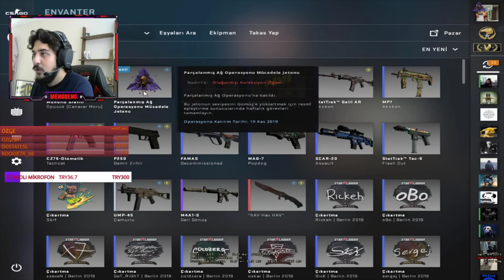BİR OPERASYON VAR BU GECE! CS GO Shattered Web OPERASYONU GÜNCELLEMESİ 1. HAFTA GÖREVLERİ #1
Merhabalar, ben Eren. Twitch yayıncısıyım. Yayınımda kaliteli ve eğlenceli geçen maçları, YouTube üzerinden paylaşıyorum. İyi seyirler

VİDEO ETİKETLERİ:

cs go,
cs go hile,
csgonet,
csgo skins,
csgo edit,
cs go bedava hile,
cs go laz,
csgo katlama,
csgo jackpot,
cs go aim,
cs go ayarları,
cs go awp,
cs go ace,
cs go aim hack kodu,
cs go aim geliştirme,
csgo aimbot,
csgo bet,
cs go bhop,
cs go bedava kasa,
cs go bunny kodu,
cs go bedava skin alma,
cs go cases,
csgo crash siteleri,
csgo cheat,
cs go crosshair,
/csgo c4,
/c/cs go c4,
fpl c csgo,
c.s 1.6 csgo mod,
c walk csgo,
csgo çizim,
cs go çıkartma,
cs go çözünürlük düşürme,
csgo çizim vitrini,
cs go çıkartma kazıma,
cs go çaylaklıktan ustalığa,
cs go ç,
cs go danger zone,
csgo dublaj,
cs go danger zone rank,
huawei matebook d csgo,
csgo d lore,
csgo dmarket,
csgo d day,
csgo ezglobal,
csgo ezglobal crack,
csgo eski arayüze geçme 2019,
cs go en iyi vuruşlar,
csgo edits,
cs go en iyi anlar,
e cs go,
cs go e,
cs go e spor ayarları,
e spor cs go türkiye,
cs go e spor taktikleri,
cs go e girl,
cs go espor evi,
csgo free hile,
csgo free cheat,
cs go fps cfg,
csgo fragmovie,
cs go faceit,
cs go fps arttirma,
csgofast,
cs go f,
i3 9100f csgo,
csgo görünmezlik kodu,
csgo gambling,
csgo gunlugu,
kenny g csgo,
henryg csgo,
nothing g csgo,
rank g cs go,
eazy-g csgo,
samantha g csgo,
zephyrus g csgo,
logitech g csgo,
ryzen 3200g csgo,
csgo hile troll,
csgo hile bedava,
csgo hızlandırma,
csgo hileleri,
cs go overwatch,
cs go scar h,
scar h cs go,
24 h cs go,
cs go ındırme,
cs go ısınma sorunu,
cs go ısınma mapleri,
csgo ınjector,
cs go ınterception,
cs go ışınlanma kodu,
csgo insanlar sadece t olabilir sorunu,
cs go isyan,
chrisj csgo,
noah j csgo,
j hh csgo,
cs go обзор,
j fry cs go,
j yjdktybt cs go,
j park cs go,
csgo hack,
csgo tay k,
songy k csgo,
csgo nisay,
csgonet katlama,
cs go nasıl oynanır,
csgo net promo kod,
csgonet kod,
fitz csgo n word,
lock n load cs go,
csgo sadokist n word,
cs go tips and tricks,
cs go n,
n hh csgo,
csgo hide n seek maps,
sparkles csgo n word,
csgo oda kurma,
csgo one tap,
csgo office,
cs go oynuyoruz,
csgo oneneon hack,
cs go oyun delisi,
cs go oynarken,
csgo onetap.su crack,
csgo oynarken dinlenecek müzikler 2019,
o ses csgo,
cs go önemli kodlar,
cs go övgü kasma,
csgo öldü,
cs go özelleştirilmiş sunucu bulunamadı hatası,
cs go özet,
cs go övgü botu bedava,
cs go ping,
cs go pro,
csgo pphud,
csgo parkur,
csgo ps3,
csgo patates pc,
csgo proland,
csgo pro olma,
csgo paralı hile,
csgo patates grafik,
p cs go,
cs go p,
johnny p cs go,
hitting p csgo,
p silent csgo,
cs go pro p,
cs go p chan,
davidp csgo,
csgo rulet,
cs go rank,
csgo rekabetci,
csgo renk canlandırma,
cs go rage,
cs go rek,
cs go retro dust 2,
jason r csgo,
johnny r csgo,
jason r csgo highlights,
jasonr csgo settings,
f+r csgo,
r_cleardecals csgo,
csgo r_drawtracers_firstperson,
csgo bind shift r_cleardecals,
r clear decals csgo,
csgo r_dynamic,
cs go saklambaç,
csgo siteleri,
csgo silver troll,
csgo server kurma,
cs go slam,
cs go spray,
cs go site,
cs go server,
rank s csgo,
kenny s csgo highlights,
kenny s cs go,
kennys cs go tournament,
m4a1 s cs go,
usp s cs go,
marvin s cs go,
funny rank s csgo,
usp-s cs go skins,
hyperx fury s csgo,
csgo şarkı,
cs go şarkısı,
cs go şarkıları,
csgo şarkı açma,
cs go şakası,
csgo şarkı açma programı,
cs go şarkılı,
csgo şırınga kodu,
csgo şarkı dinletme,
csgo şifreleri,
cs go troll,
csgo taktikler,
cs go türkçe,
csgo trade,
cs go turnuva,
csgo trade up,
cs go taktikleri,
cs go trailer,
csgo trade siteleri,
cs go türkiye,
random bulls**t cs go,
mervant cs go,
no bulls**t csgo,
mervant cs go rekabetçi,
e.t cs go,
100t cs go,
csgo cache wallbang t spawn,
t martin cs go lotto,
csgo t side tips,
csgo overpass molly t ramp,